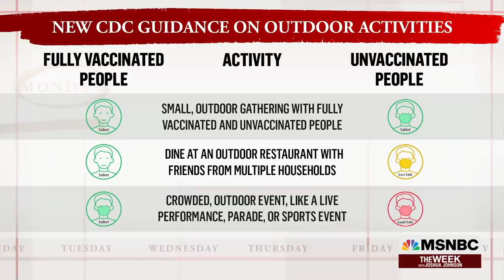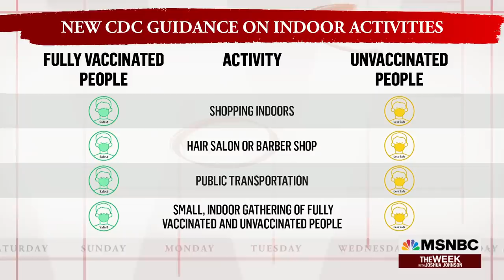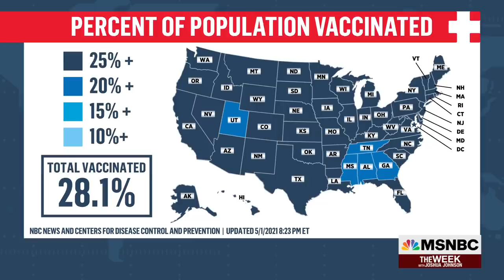New CDC Mask Guidelines Explained | The Week | MSNBC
This week, the CDC announced new mask guidelines for vaccinated and unvaccinated Americans. David Shulkin Former President and CEO at Beth Israel Medical Center joins NBC’s Joshua Johnson to break down the best practices for protecting yourself against COVID-19 while slowly returning to normality.» Subscribe to MSNBC